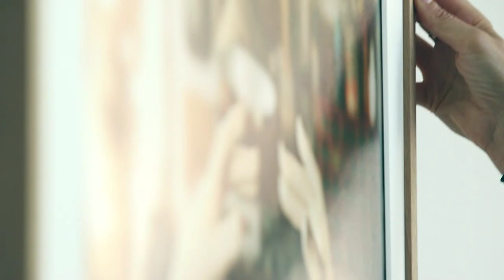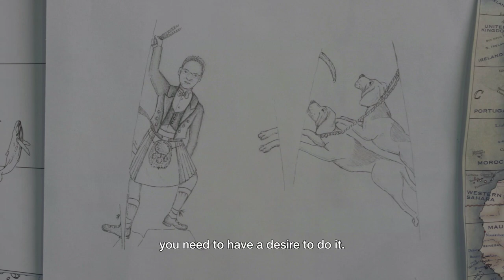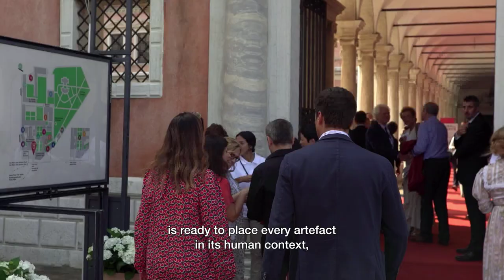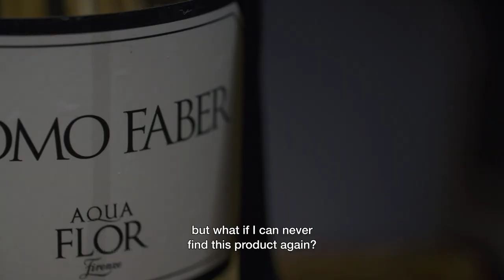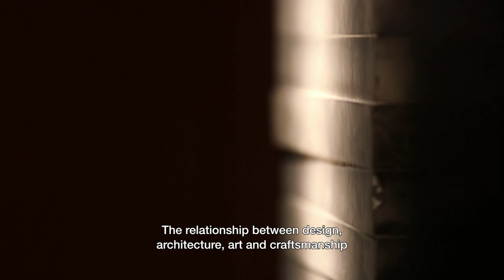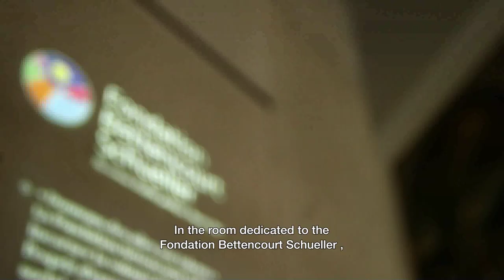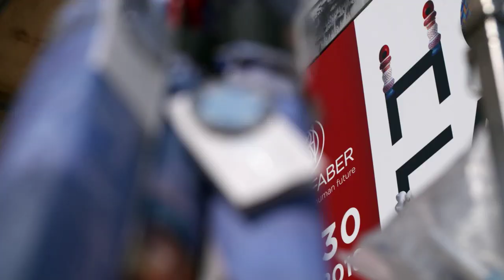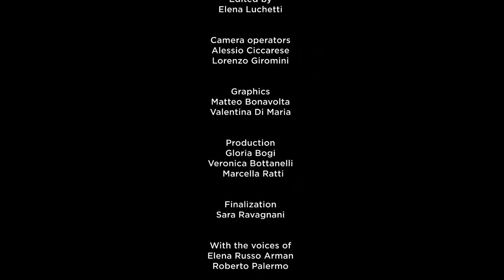Homo Faber - Relive the 2018 edition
Homo Faber is the first major cultural exhibition dedicated to the very best in European craftsmanship. Relive the 2018 edition and discover the different perspectives and stories of artisans, curators and young ambassadors.

Organised by the Michelangelo Foundation, it aims to put fine craftsmanship on the global map and increase recognition and visibility for master artisans. The exhibition brings together a vast range of materials and disciplines, from jewellery to bespoke bicycles, from the rarest artisanal techniques to some of the most iconic examples of the finest European workmanship. Created by a hand-picked team of world-class designers, curators and architects, the exhibition stretches over a number of magnificent spaces throughout the Fondazione Giorgio Cini.